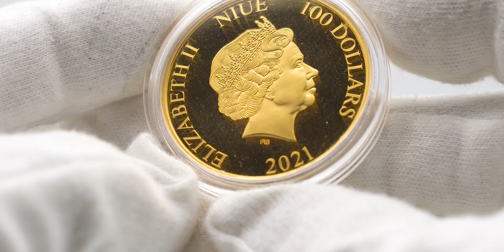Unser Gold GEHEIMTIPP 2021 (bald ausverkauft)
Eine Goldmünze ist von Natur aus wunderschön, doch wenn sie mit frischen Prägewalzen geprägt ist, verleiht es ihr einen ganz besonderen Wert. In diesem Video präsentieren wir Ihnen eine ganze besondere Münze. Eine Goldmünze, die ein wahres Wertsteigerungspotenzial in sich birgt...
Lassen Sie sich diese einmalige Chance nicht entgehen.
Wir wünschen viel Vergnügen beim Anschauen.

🔷 Zu den Produkten:
1 Unze Gold Ocean Five Delfin 2021 PP (Auflage: 100):

Seit vielen Jahren ist Kettner-Edelmetalle Ihr Spezialist zum Gold & Silber kaufen. Gerne unterstützen wir Sie persönlich bei der Auswahl der besten Anlageentscheidung für Ihr Budget und Anlageziel. Gerade Silber ist neben Gold bestens zur Absicherung geeignet.

Wie hat Ihnen "Unser Gold GEHEIMTIPP 2021 (morgen ausverkauft)" gefallen?